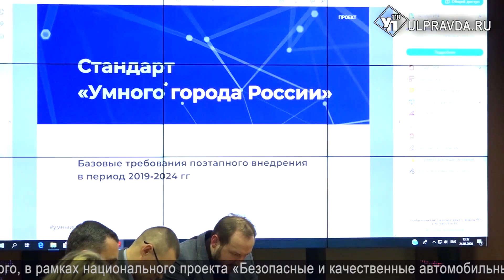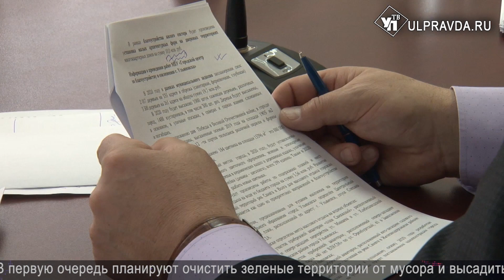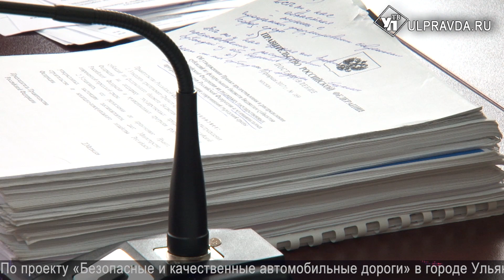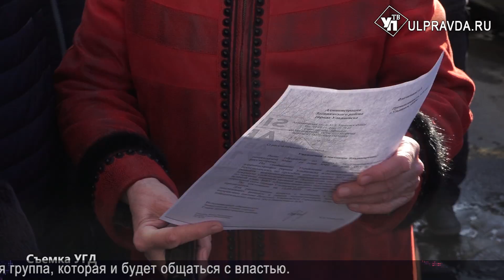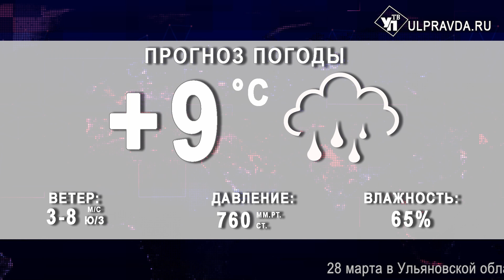Итоги дня Выпуск от 27 03 2020 16+